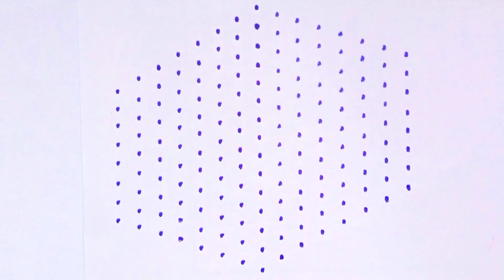15-8 Dot Easy Bigginers Duck Rangoli|muggulu|dailyrangoli|easyrangoli|Rangoli2M|Top Rangolis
15-8 Dots Easy duck Rangoli| muggulu|DailyRangoli||easy rangoli|Rangoli2M|rangoli|Top Rangolis

rangoli kolams muggulu Kolam rangoli chukkalamuggulu DipawaliRangoli DeepamMuggulu SankranthiSpecialRangoli PongalRangoli#15-8Muggulu#simplekolam#dotrangoli#15-1chukkirangoli#SimpleRangoliDesigns#8-1EasyRangoli#kolam#latestrangolidesigns#festivalrangoli#7-4muggulu#dailykolam#dailyrangolidesigns#Fridayrangoli#flowerrangoli#Rangoliwithdots#latestkolangal#rangoliart#dotsmuggulu#easyrangoli#simplerangoli#easyandsimplerangoli#Rangoli#beginnersrangoli#newrangolidesign#newrangolidesigns#rangolibook#Rangoli2M#2022rangoli#Sankrantirangoli#Onamrangoli#Pongalrangoli#ugadirangoli#rangoli#Pongalpotmuggulu#PongalpotKolam#SankranthiKolam#RangRangoli#TopRangolis#BeautifulRangoli#Superrangoli#RangRangoli#MakeRangoli#DailyRangoliDesigns#RangoliAramane#rangolimaking